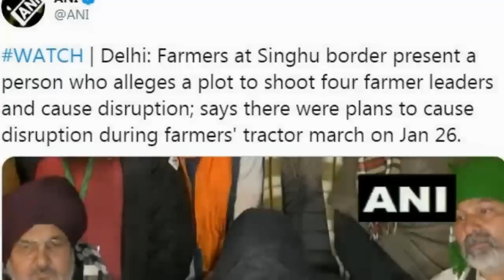Protesting farmers at the Singhu border nabbed an intruder who came to shoot farmer leaders, साजिश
सिंघू बॉर्डर पर किसानों ने एक ऐसे संदिग्ध को पकड़ा है जो चार किसान नेताओं को गोली मारने आया था.  संदिग्ध शूटर ने बताया कि 26 तारीख को जब चार किसान नेता मंच पर बैठे होते उसी वक्त गोली मारने के आदेश उसे दिए गए थे. इसके लिए शूटर को चार लोगों की तस्वीर भी दी गई थी. क्या है इसका सच, पीछे कौन कौन हैं, कौन है शूटर?